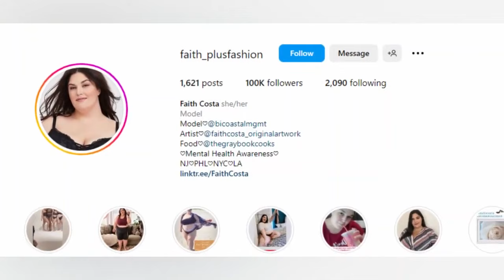Plussize Model Faith Costa Biography , Body Measurements, Figure,Bust Size, Facts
Original Content Owner: Faith Costa
Follow her on Instagram: @faith_plusfashion

 We are making such material available in an effort to advance understanding of environmental, political, human rights, economic, democracy, scientific, and social justice issues, etc.